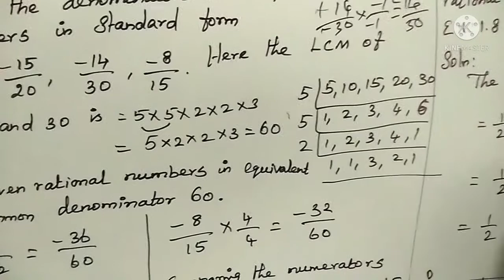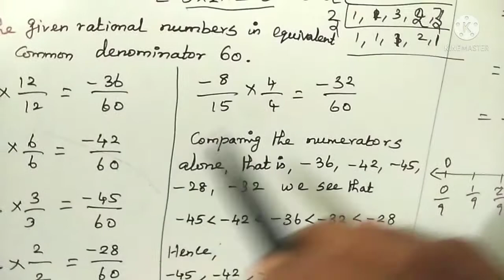Rational numbers, e.x:1.7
Rational numbers - ascending order and descending order
R. ANANTHI, B.T.Asst., Maths
Kasthuribai Gandhi Corp girls higher secondary school, Simmakkal,